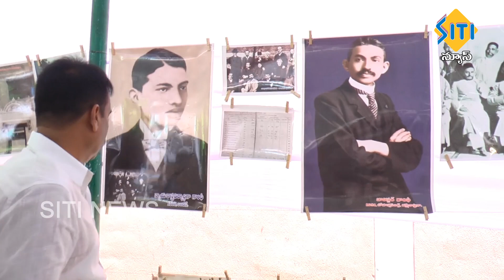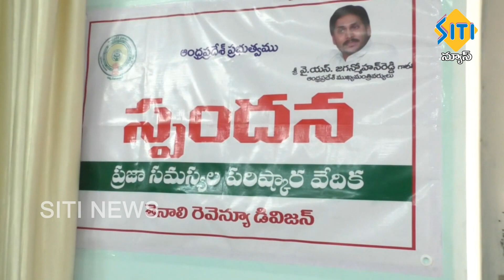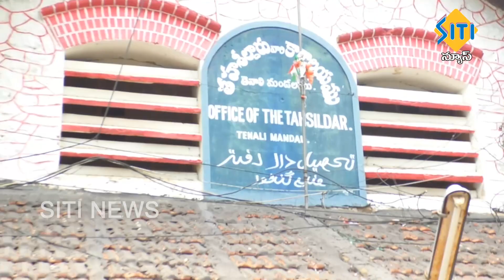TENALI SITI NEWS 16 9 2019 PART 1